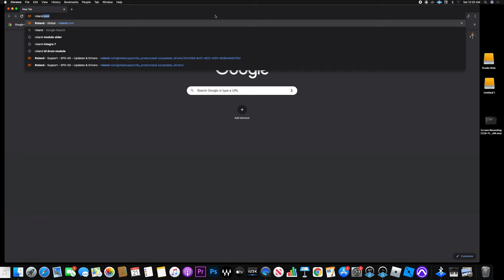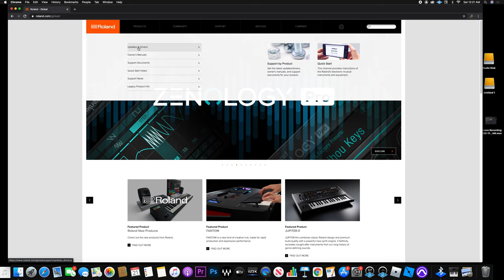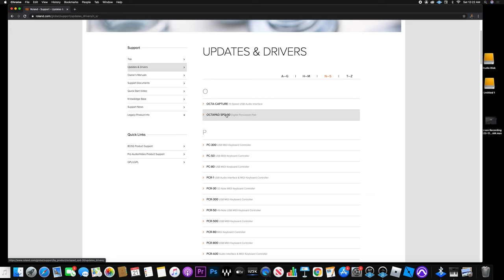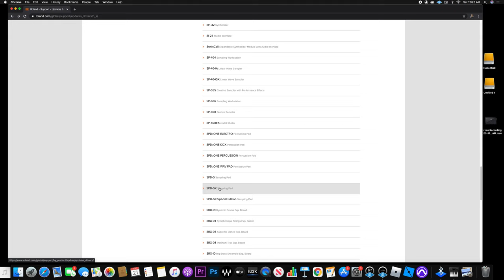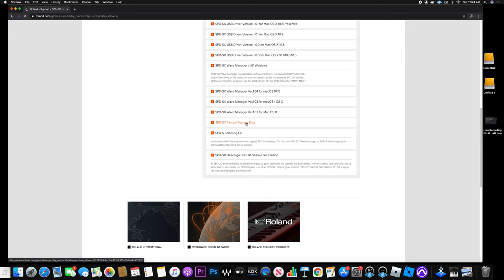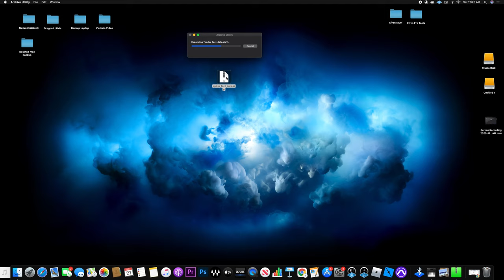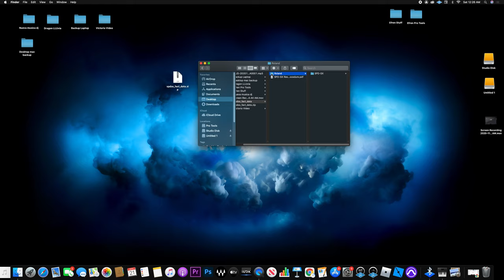COMO RESTAURAR - LOS SONIDOS DE FABRICA